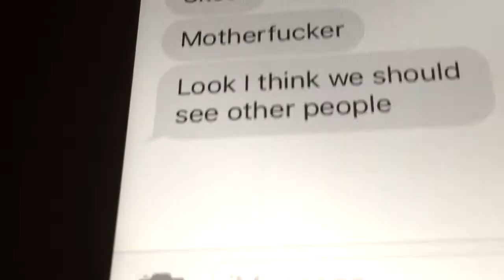How my inner demons show up during sad nibba hours (part 2)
Song:"Lucid Dreams"-Juice Wrld